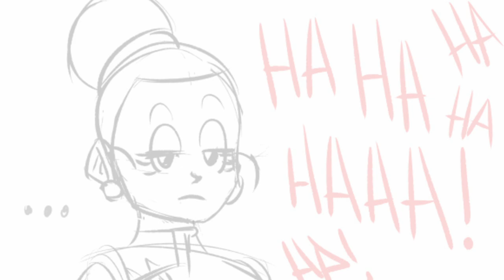Chichi's NNN Part 5 | DBZ Comic Dub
Chichi is taking the No Nut November Challenge!
Can she make through?

This comic was made by the very talent Funsexydb

Voice of Chichi: (mbteddygram)

What did you all think of Chichi's NNN Part 5 | DBZ Comic Dub before watching this video?

And would you wanna see more videos like Chichi's NNN Part 5 | DBZ Comic Dub